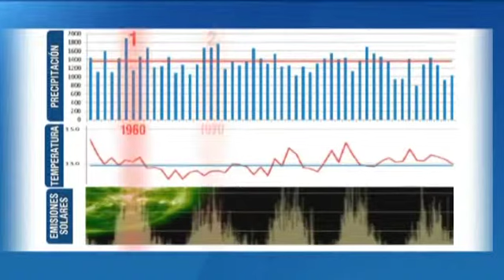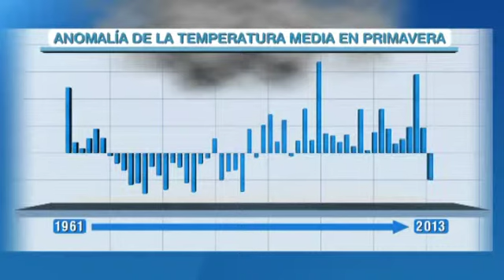Así ha sido el año con verano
El Tiempo en 2013 ha dejado el segundo inviernos más lluvioso de la historia y una primavera que nos ha devuelto a los años 70. Ahora el año termina como empezó, con temporales.